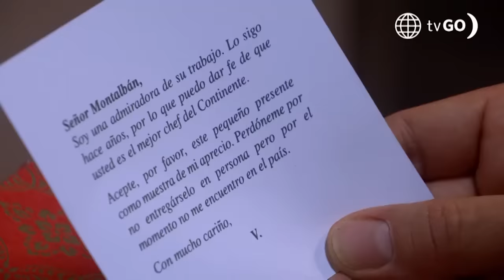Al Fondo hay Sitio 9: Alessia se sinceró (Capítulo n°98)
¡SE SINCERÓ! 😳
Alesia vió la pelea entre Jimmy y Kimberly y se alegró 😱. Ella aseguraba que el “ag” no le gustaba, pero finalmente no pudo mentirse más y lo aceptó. A Alessia le gusta Jimmy 💖.

Juntémonos Más.